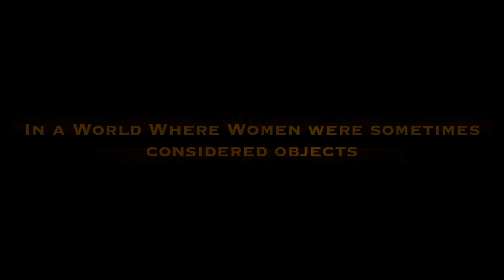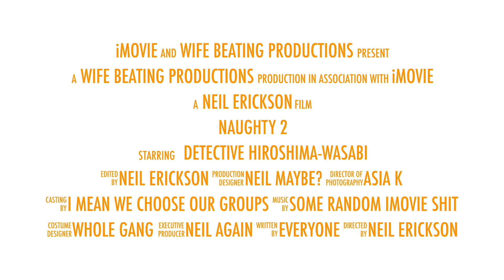Dawson Film Festival: Naughty 2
Naughty 2